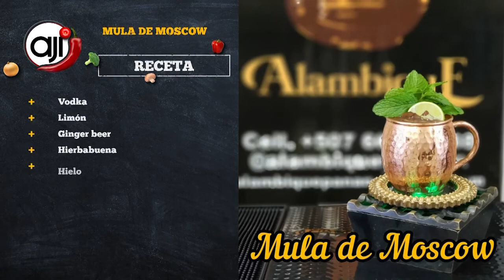Receta Ají: Pollo Cajún | Mula de Moscow